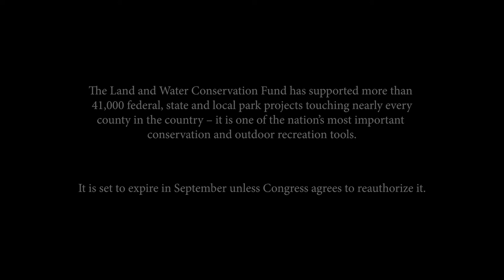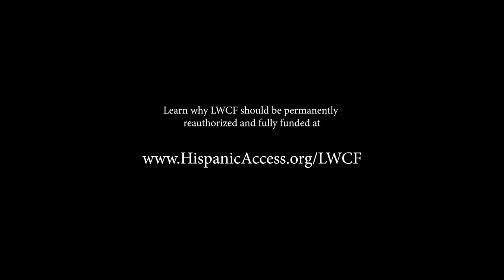Segment 5 - New Mexico: Land, Water y Comunidad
The fifth segment from the film Land, Water y Comunidad, a new short film from Hispanic Access Foundation, focuses on Apodaca Park in Las Cruces, New Mexico and explores the relationship Latinos across the nation have with Land and Water Conservation Fund sites – what it means to them, how they enjoy them and the impact it would have if these lands weren’t available. The Land and Water Conservation Fund has supported more than 41,000 parks and projects, touching nearly every county in the country. LWCF has been critical in ensuring that underserved and urban communities have places to connect with nature, spend time with family, enjoy outdoor recreation or explore their cultural heritage. However, LWCF is set to expire this September, unless Congress agrees to reauthorize it.